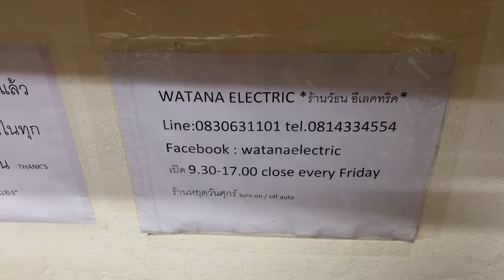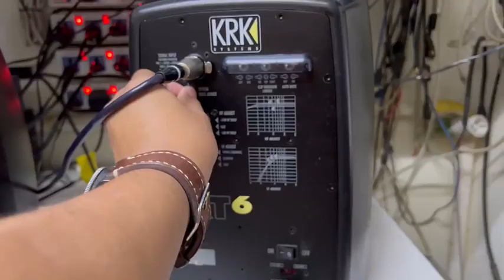krk vxt6 ออกใหม่ 36800.-เจ้าของยกมาขายหน้าร้านถูกที่สุดเพียง 14900.-เท่านั้น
KRK VXT6 DESIGNED AND ENGINEERED IN THE USA สุดยอดลำโพงSTUDIO MONITORแท้ มีแอมป์ในตัว ใช้งานเอนกประสงค์ สภาพเดิมสวยมากเหมือนใหม่ยกกล่อง เสียงดีสุดยอดเกินราคา ใช้งานเหมือนใหม่ เครื่องศูนย์บ้านเรา ออกใหม่ 36800.-เจ้าของยกมาขายหน้าร้านถูกที่สุดเพียง 14900.-เท่านั้น
Specifications
KRK VXT6 Active Monitor
Low Frequency Driver  6″ (152mm) Woven Kevlar Woofer
High Frequency Driver  1″ (25mm) Silk Dome Ferrite Tweeter
LF Amplifier  60W
HF Amplifier  30W
Crossover  Not Specified by Manufacturer
Frequency Range  49Hz – 22kHz (±1.5dB)
Maximum Sound Pressure Level (SPL)  111dB, Peak
Connectors  1 x AC Power Input
1 x XLR/TRS Combo Input
Input Impedance  10 kOhms
Controls and Indicators  1 x Level Control Knob
1 x HF Adjustment Switch
1 x LF Adjustment Switch
1 x Ground/Lift Switch
1 x Clip Indicator/Limiter Switch
1 x Auto Mute Switch
1 x Voltage Selector Switch
1 x On/Off Switch
Shielded  Not Specified by Manufacturer
Dimensions (HxWxD)  14.5 x 10.3 x 9.6″ (368 x 262 x 244mm)
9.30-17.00น.(นอกเวลาฝากข้อความ)
เลขบ/ช โอนเงิน 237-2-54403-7 เขษมวัธน วงศ์นพรัตนบดี ธนาคารทหารไทย ttb